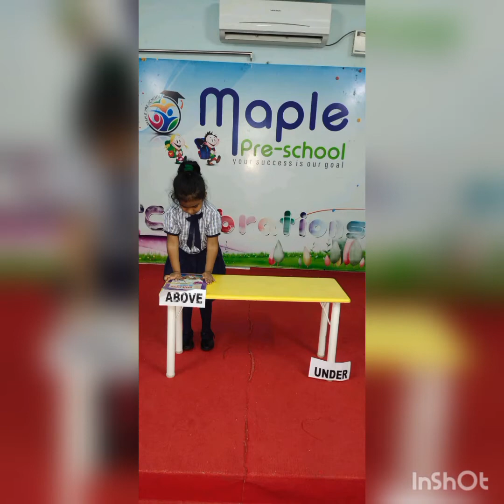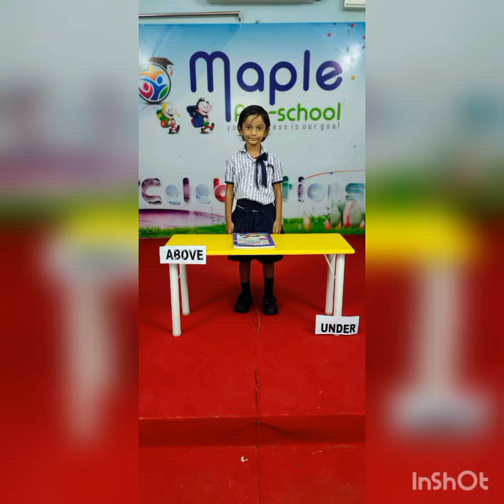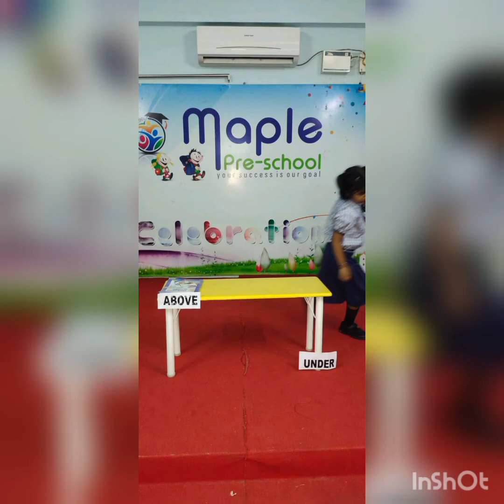ABOVE & UNDER CONCEPT ACTIVITY BY UKG KIDS